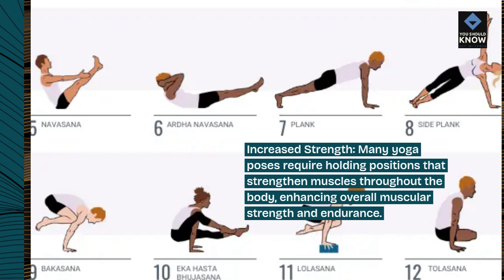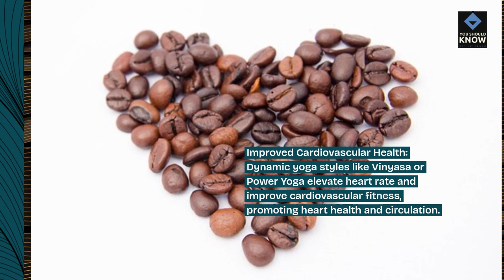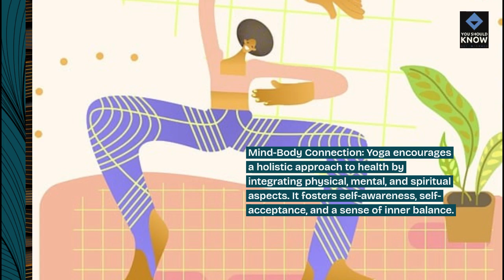Top 10 Health Benefits of Practicing Yoga Regularly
Discover the top 10 health benefits of practicing yoga regularly, highlighting how yoga can improve physical health, mental well-being, and overall quality of life.